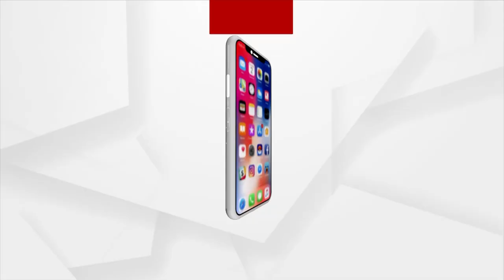India Will Become One Of World's Top 3 Economies In This Decade: PM Modi